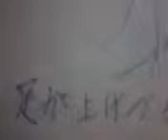ashi-ga agezuraku natta Ruusefu